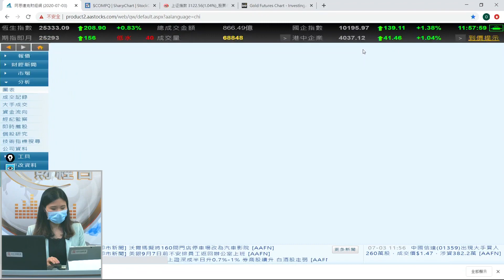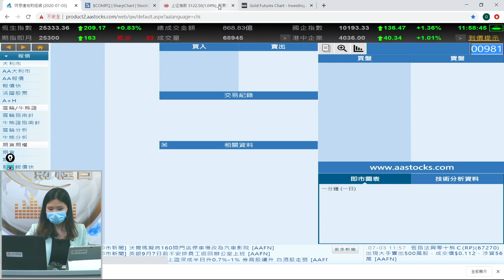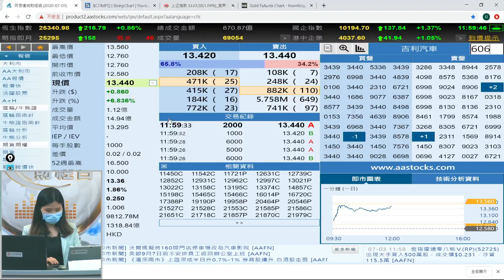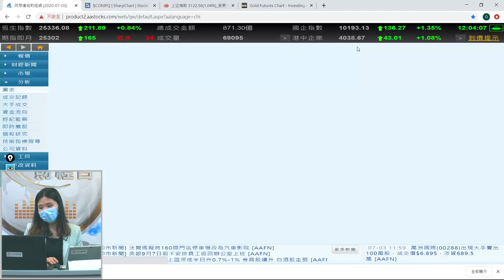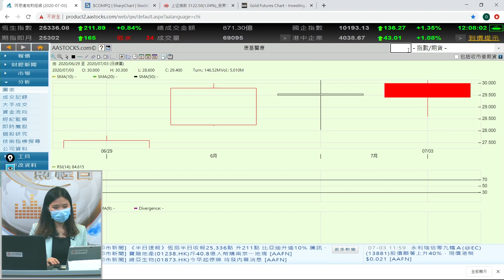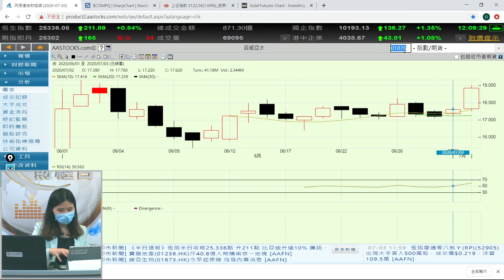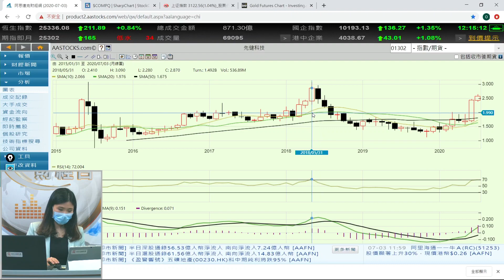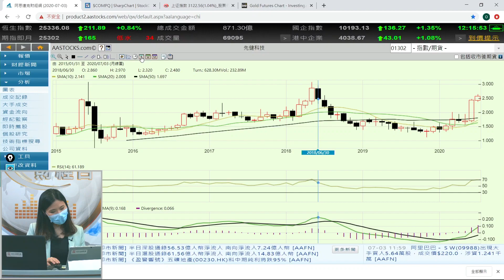升成咁，應該食糊定追貨？ - 富昌財經台 午市直擊 3-7-2020 11:45 - 12:15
升成咁，應該食糊定追貨？

富昌財經台 日期 : 3-7-2020 節目 : 午市直擊 時段 : 11:45 - 12:15